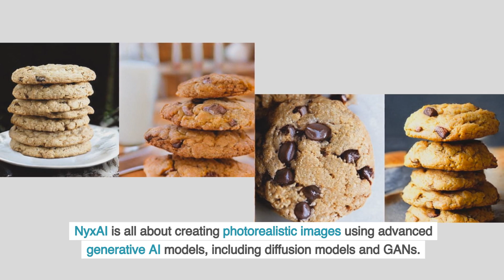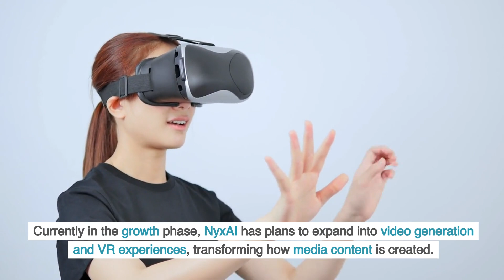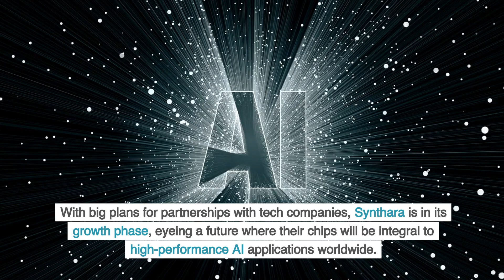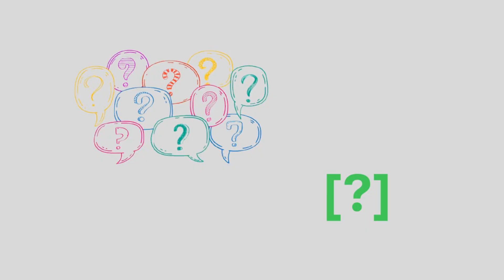AI Startups (TOP 10 in Switzerland You Need to Know)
Discover the top 10 AI startups in Switzerland that you need to know about. These innovative companies are making waves in the tech industry and shaping the future of AI technology.

Welcome to TOP AI, the channel that brings you the freshest insights from the world of artificial intelligence, provided by a Senior Research Scientist at ETH Zurich.

Today, we’re diving into the top 10 AI startups that are redefining what’s possible in Switzerland